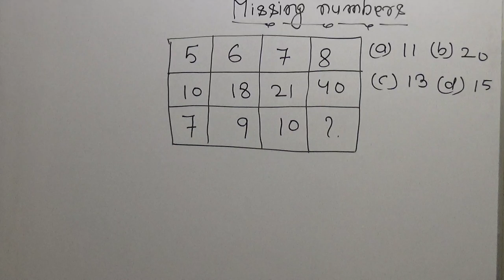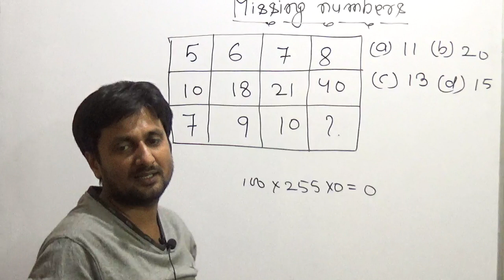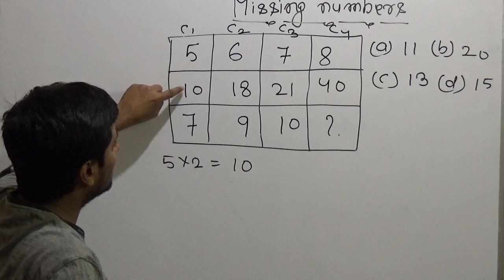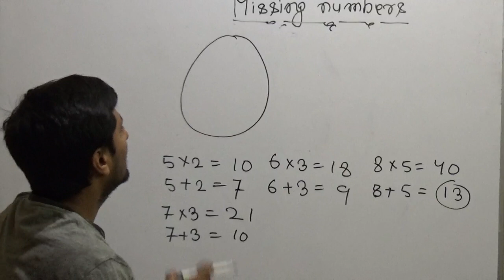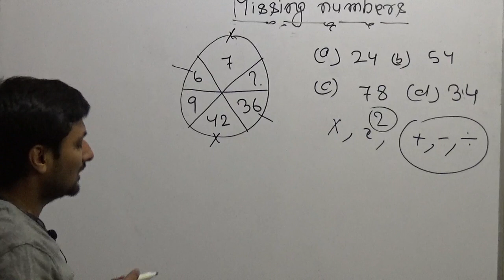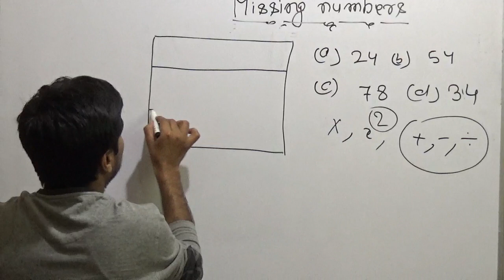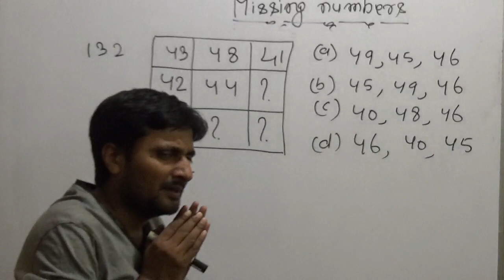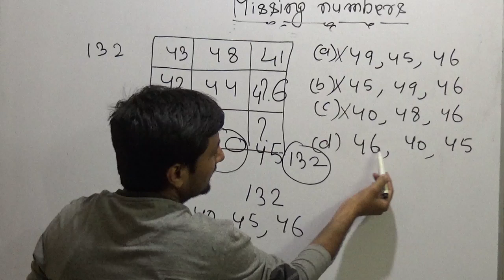REASONING|| MISSING NUMBER|| 12|| SSC|| UPSC|| BANK|| RAILWAY AND OTHERS by RUPESH KUMAR SINGH